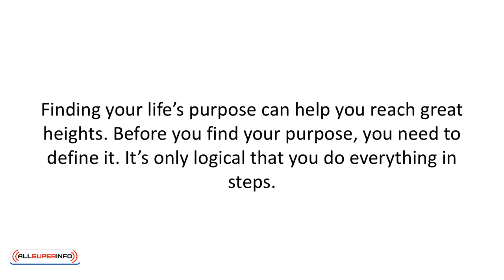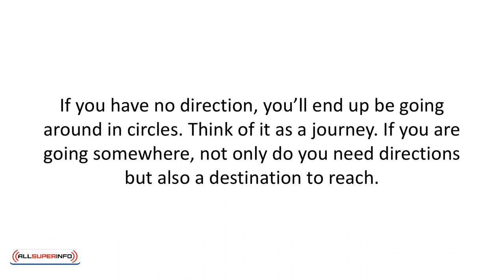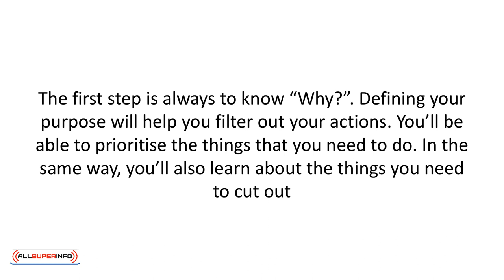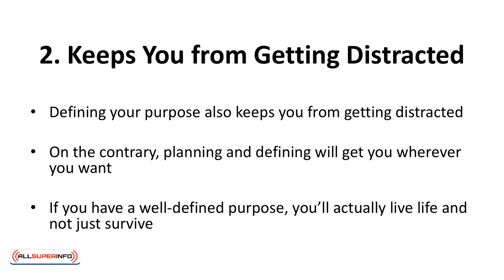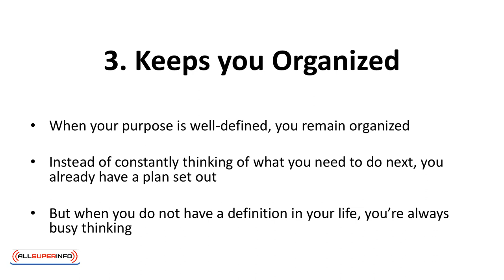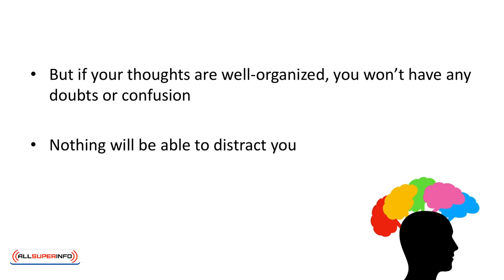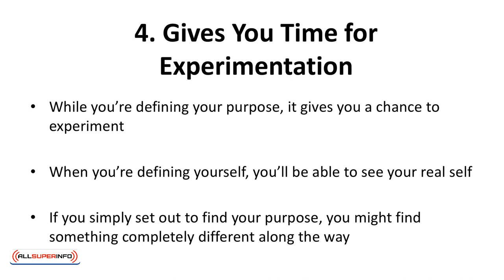06 Importance Of Defining Your Life Purpose